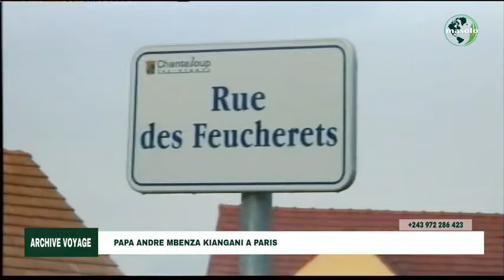TATA NSONGI A NZILA MFUMU A MBANZA SÉJOUR À PARIS 1 NOVEMBRE 2010 V-A-R DU M.E.D.I.A.KI